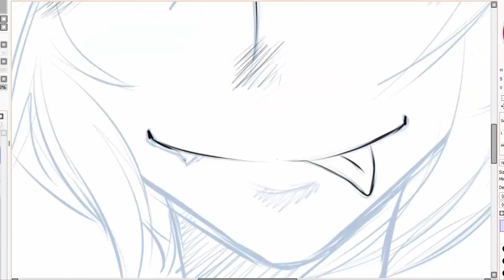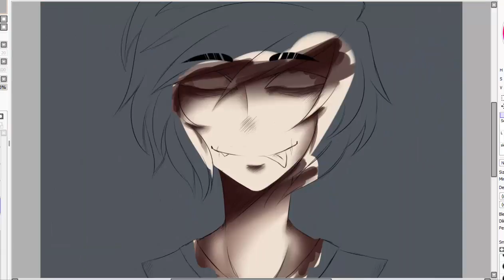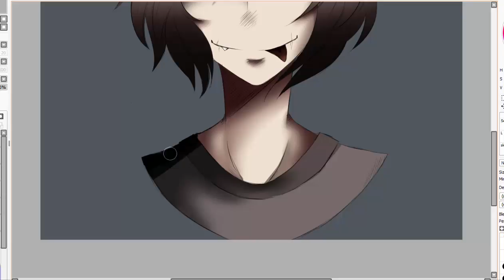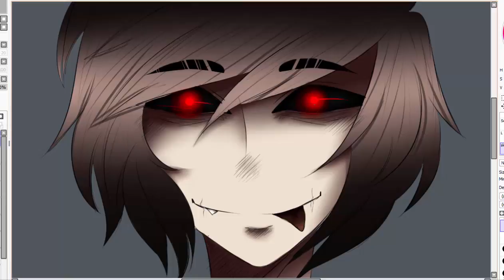~Speed Art~ grin